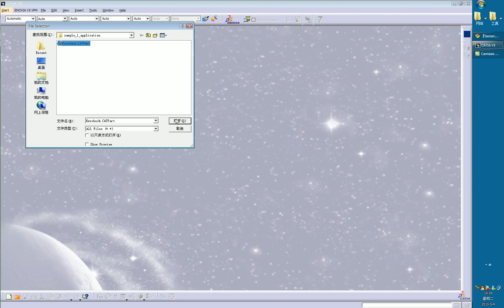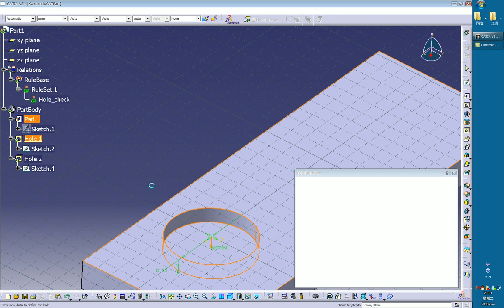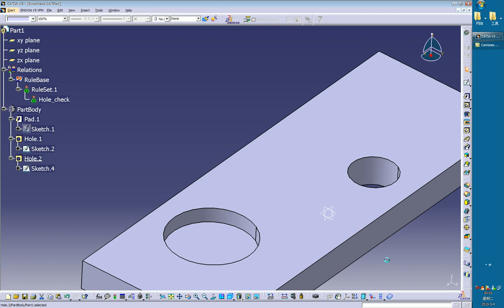03 knowledge expert check